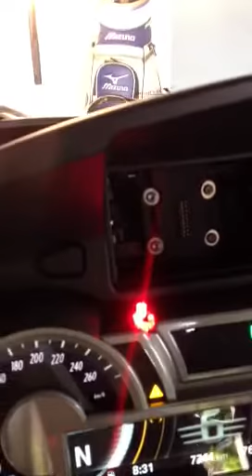Speedflip in action